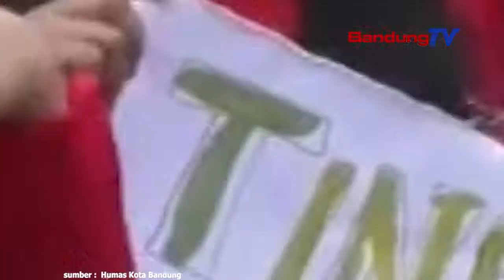Tidak Mendaftarkan Pekerjanya Di BPJS Ketenagakerjaan, Perusahaan akan mendapatkan Sanksi !!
Wakil Wali Kota Bandung, Yana Mulyana menegaskan Pemerintah Kota Bandung mendorong setiap perusahaan wajib memberikan jaminan sosial bagi para pekerjanya.
Apalagi di tengah pandemi Covid-19,  yang telah memberikan dampak signifikan terhadap sektor ekonomi dan ketenagakerjaan
Untuk meningkatkan kepesertaan jaminan social
ketenagakerjaan masyarakat, Kota Bandung telah menerbitkan
Perda yang mewajibkan setiap perusahaan mengikutsertakan pekerja/buruhnya pada program jaminan sosial.
Pemkot Bandung juga menerbitkan Surat Edaran tentang Kepesertaan Program Jaminan Sosial Ketenagakerjaan Bagi PHL (Pegawai Harian Lepas) di Kota Bandung.
Pemkot mendorong setiap perusahaan wajib mendaftarkan pegawainya, apabila tidak mendaftarkan akan mendapatkan sanksi administratif
berupa teguran tertulis, denda atau tidak mendapatkan pelayanan publik tertentu.